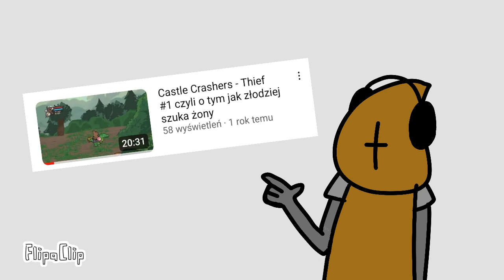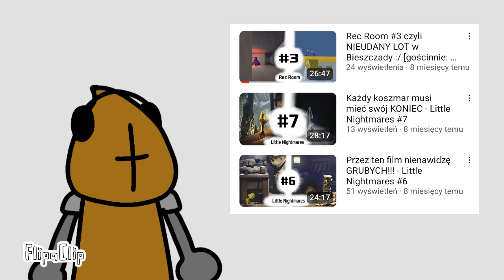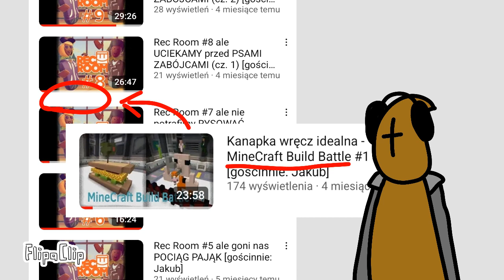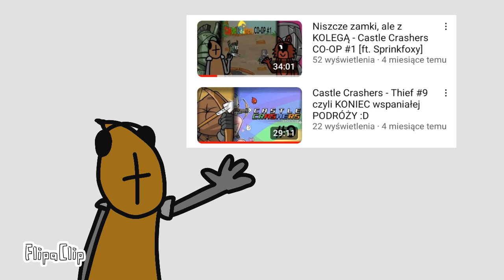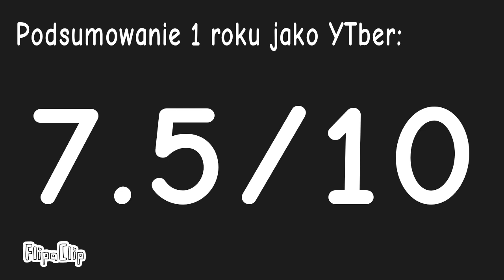Podsumowanie mojego pierwszego roku jako YouTuber... (trochę spóźnione)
Witam was widzowie w dosyć niecodziennym jak na ten okres odcinku, ponieważ jest to bardziej film informacyjny, a nie jakaś gra czy coś innego. W każdym razie jeśli już tu jesteście to zostawcie łapki w górę bym wiedział, że jeszcze mnie oglądacie i mną się nie znudziliście!

W dodatku możecie też przy okazji zostawić SUBA, gdyż jestem bardzo blisko zdobycia 100 SUBSKRYPCJI i byłoby mi bardzo miło gdyby udało mi się chociaż tyle zdobyć :3